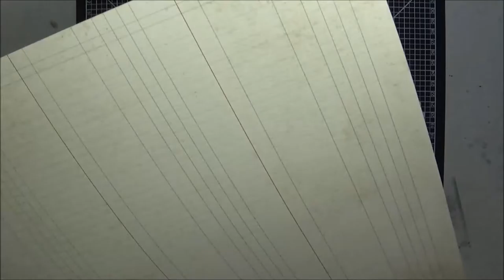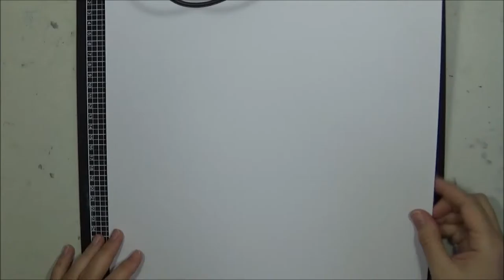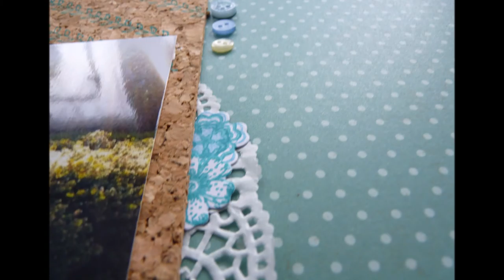Page #6 Pas à pas page fleur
Bonjour,
voici un pas de page de scrap.